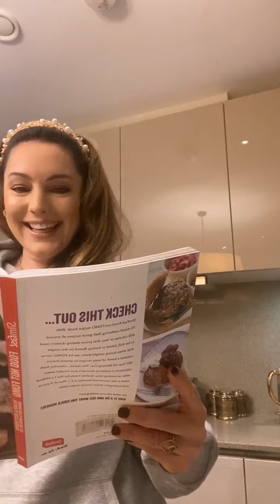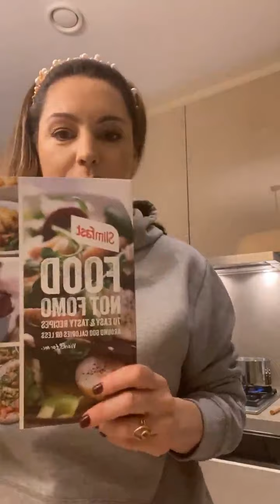Kelly Brook Cooking Spaghetti & Courgette Carbonara in the Kit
KELLY BROOK HOT ROMANTIC Scene with a Guy in a RED HOT DRESS!